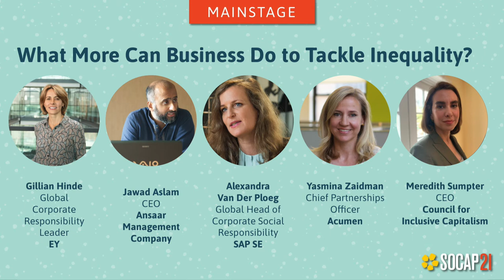SOCAP21 - What More Can Business Do to Tackle Social Inequality?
Capitalism is rightly recognized for lifting billions of people out of poverty, yet it has also perpetuated the systems that have left so many with so little, and so few with so much. We’ve been persuaded that markets are self-regulating and that it is acceptable to allocate risk and reward inequitably.

But market forces are not invisible hands, they are our hands, and collectively we hold the power to extend the benefits and opportunities of economic prosperity to everyone. To achieve this will require ongoing commitment and fundamental change, from all stakeholders.

This intimate Kitchen Table conversation hosted by EY will bring together business leaders whose organizations span multiple sectors and geographies, and range in size from early stage to Fortune 500. They’ll share their first-hand experience of creating a more systemic focus on serving the needs of low income and marginalized communities in practice, the challenges they’ve faced and how they’ve overcome them – individually and collectively. And, together, they’ll set out what more business can do to tackle social inequality.

Speakers:

Gillian Hinde | Global Corporate Responsibility Leader at EY

Meredith Sumpter | CEO at COUNCIL FOR INCLUSIVE CAPITALISM

Jawad Aslam | CEO at ANSAAR MANAGEMENT COMPANY

Alexandra van der Ploeg | Head of Corporate Social Responsibility at SAP SE

Yasmina Zaidman | Chief Partnerships Officer at ACUMEN